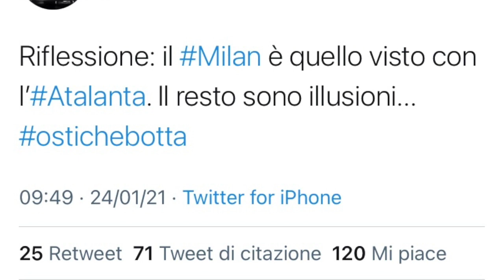Dedicato a quelli che "La magia del Milan è finita.”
Un video dedicato a quelli che "Il Milan vince solo grazie ai rigori", "Il Milan è fortunato", "Non vi può andare sempre bene".
Siete ancora dietro.